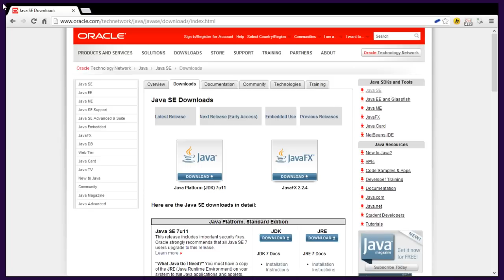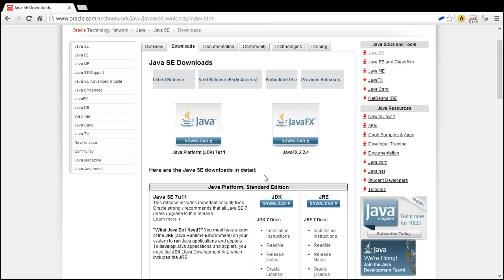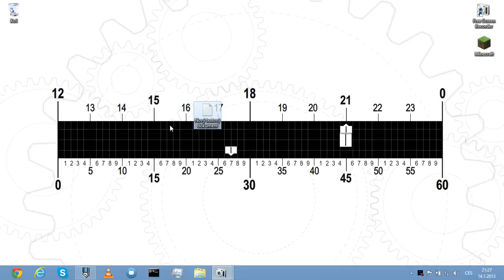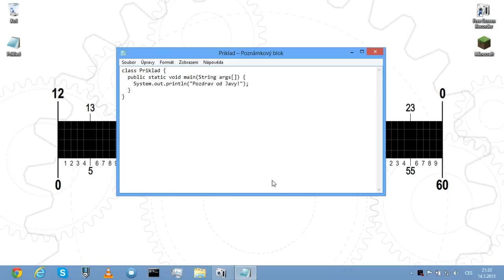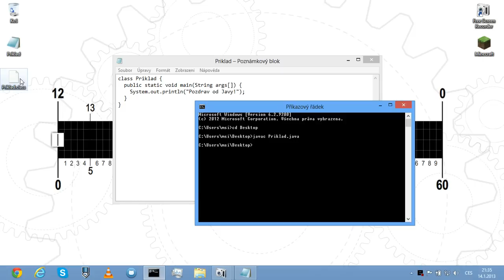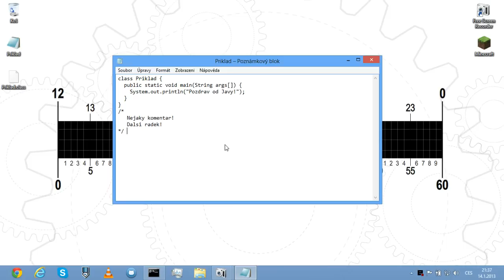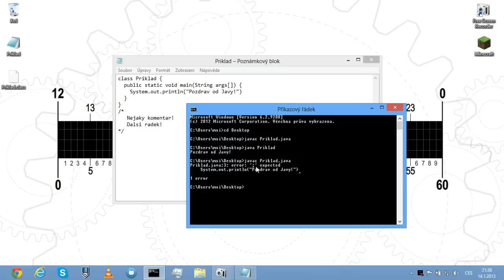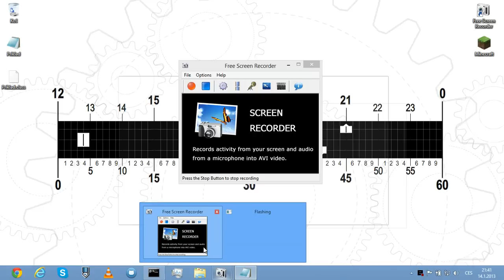Vysvětlení základů Javy ᴴᴰ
Ahoj,
v tomto videu vám vysvětlím základy psaní kódu Javy. Určeno hlavně pro ty, co se nechytali, když jsem ve svých předchozích videích psal kódy.